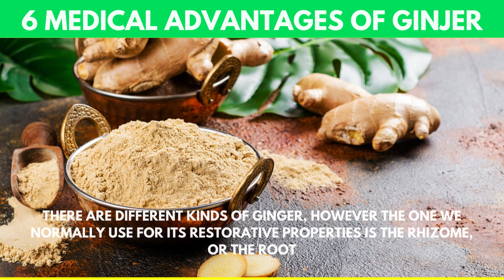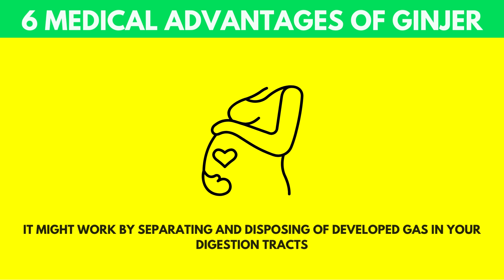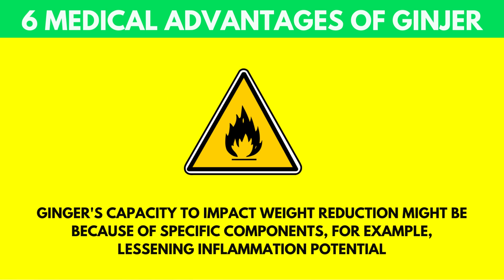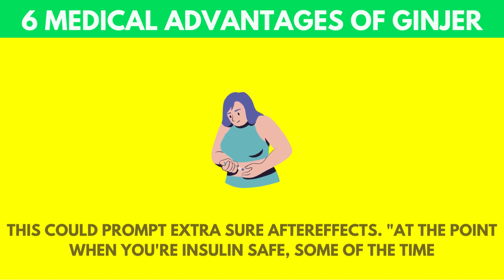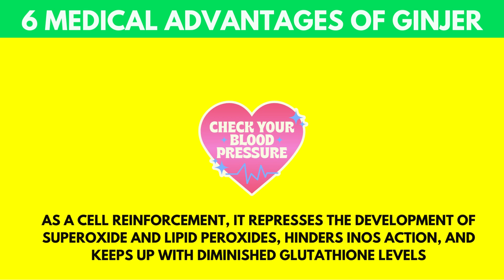Top 6 Medical Advantages Of Ginger |Benefits Of Ginger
Did you know that ginger has a host of benefits that can improve your health? In this video, we'll explore some of the top medical advantages of ginger and what you can do to start benefiting from this powerful spice today!

From reducing heart disease risk to promoting better digestion, ginger has a lot to offer the health conscious individual. Learn about the top six medical advantages of ginger and start benefiting today!

Quires resolved
Ginger root tea
respiratory therapy zone
ginger
ginger benefits
ginger benefits for health
ginger benefits for weight loss
ginger benefits digestion
ginger benefits diabetes
ginger benefits cold flu
eat ginger everyday
uses of ginger
raw ginger benefits
ginger benefits for the body
eating ginger benefits
ginger for weight loss
ginger root
ways to use ginger
ginger healing properties
health benefits of ginger tea
ginger benefits
ginger tea benefits
benefits of ginger tea
ginger
ginger tea
ginger tea health benefits
ginger benefits digestion
ginger benefits for men
health benefits
what are the benefits of ginger
ginger benefits for stomach
6 proven health benefits of ginger
6 health benefits of ginger tea
what does ginger do to the human body
ginger healing properties
is ginger water good for your health
where to get ginger water
perks of ginger water
is ginger water good for you
Eating ginger benefits
Lets do nature